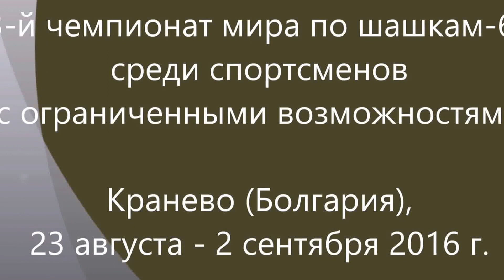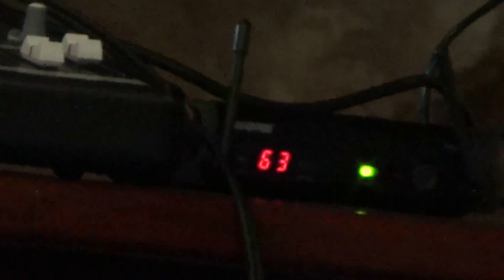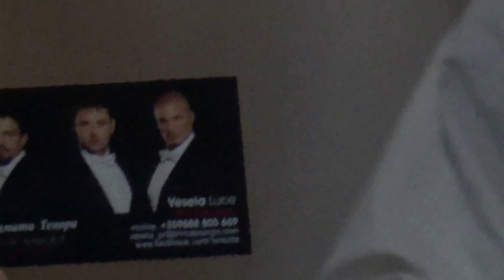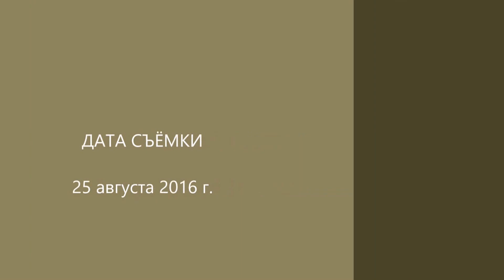Kranevo 2016. World Draughts Disabilities Championship. Georgi Petroff Concert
Кранево (Болгария). 3-й чемпионат мира по шашкам-64 среди спортсменов с ограниченными возможностями. Часть 2. Концерт тенора Георгия Петрова.